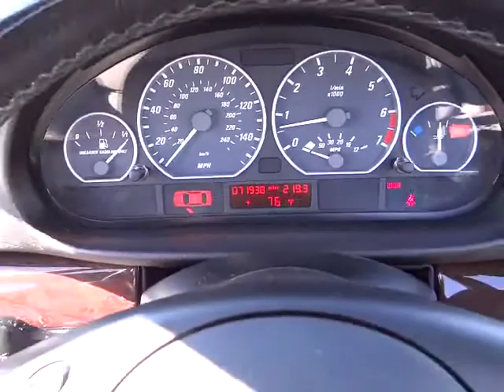2001 BMW 3 Series - 330Cic Convertible 2D Peoria Glendale Phoenix Scottsdale Tempe AZ Peor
2001 BMW 3 Series

Peoria Audi
16900 N. 88th Drive Peoria